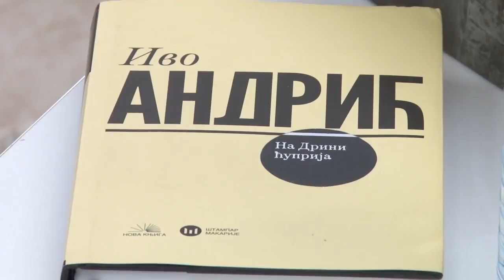Dramsko vece Tihomira Stanica u Biblioteci sabackoj